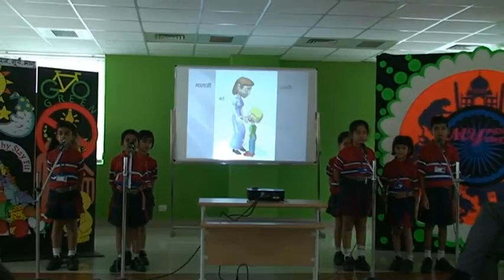GD Goenka , Gurgaon - Presentation 19- Aug-2015